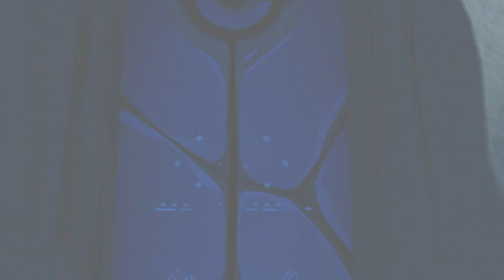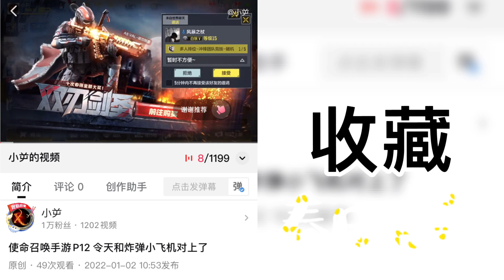光遇 P17 飞跃云海前往下一站